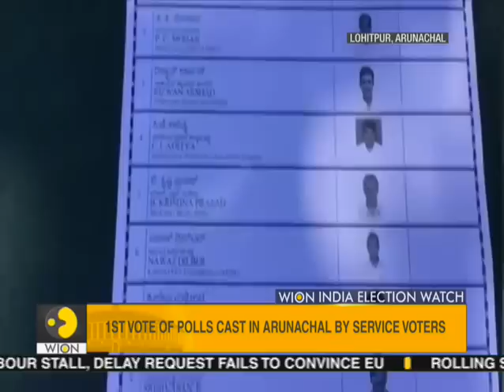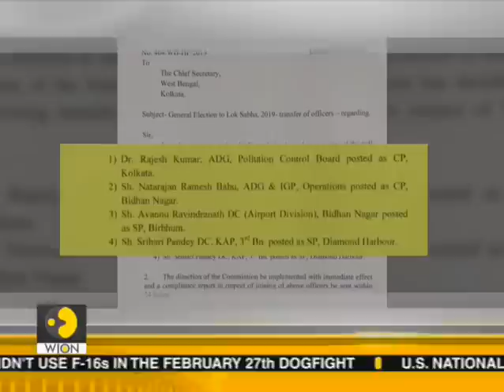India Election Watch: Latest election news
In this segment of WION India Election Watch we have covered latest election news around Indian General election 2019. Watch this video to know more.